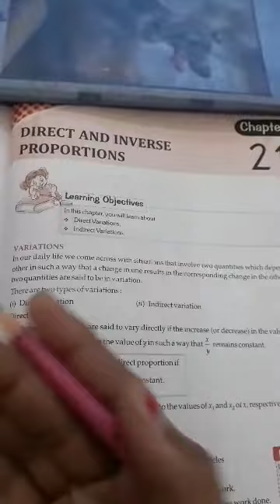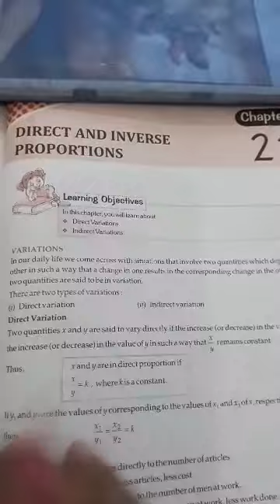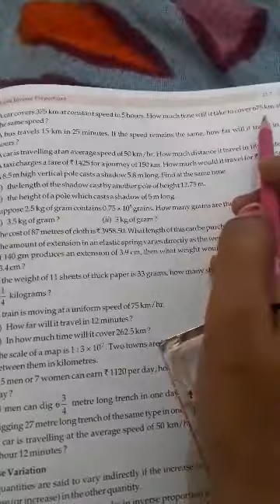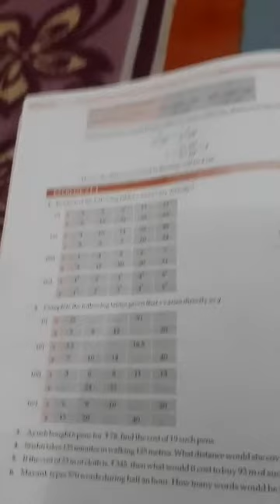Komal Mam ( Eureka Public School )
Ex 21.1..qus 1 to 10 complete